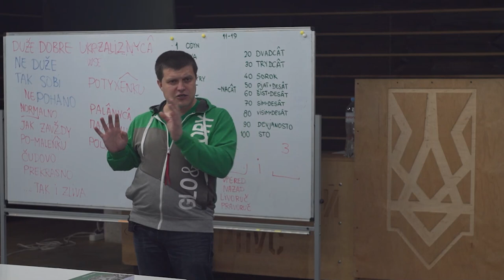Похід Сагайдачного на москву. Лекція Євгена Букета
Лекція Євгена Букета про похід гетьмана Петра Конашевича-Сагайдачного на москву. Жовтень 2023 року